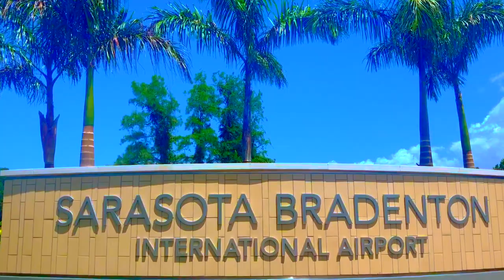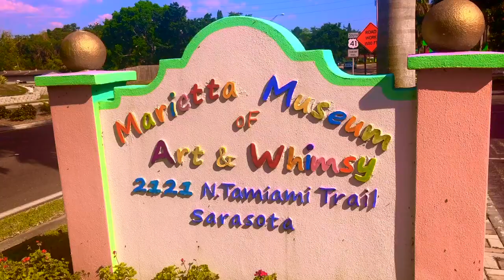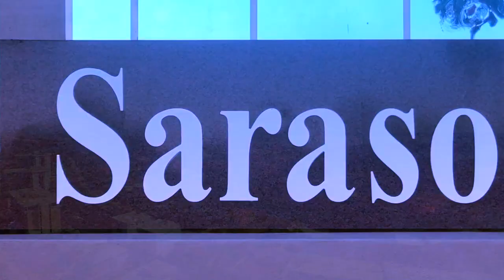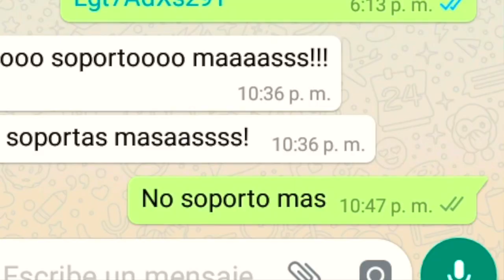Tirando pedradas Jose Antonio Silverio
Tirando Pedradas es un tema de mi primer disco, del año 2010.
Sarasota es una locación hermosa de la Florida que parece estar por encima de la monotonía, los problemas económicos, la contaminación, el calentamiento global, la vida frenética por alcanzar cosas materiales .
SOBREVIVIENDO, pero tirando pedradas al cantar, es un reto a nunca descansar para alcanzar sueños y metas que podrían sentirse lejos, continuar tirando pedradas es sinónimo de perseverancia y lucha!